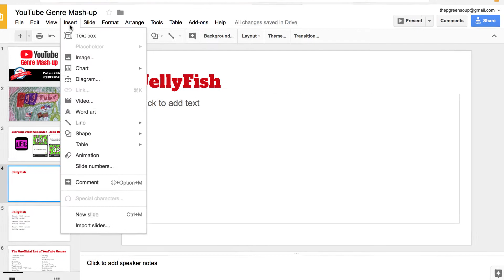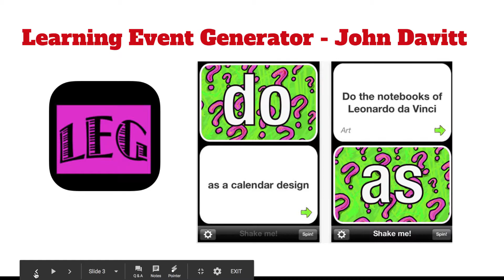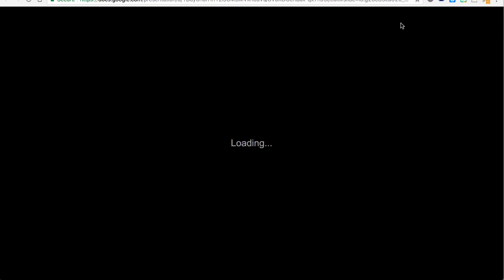Insert a Video into Google Slides Presentation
Inserting a video into Google Slides allows teachers to present a video within their own context and also has the added benefit of presenting the video without suggested or recommended videos or any accompanying comments. A nice tool for keeping students focused and not distracted by inappropriate images or comments.

TEACHING IN A 1:1 ENVIRONMENT?
Check out “Classroom Management in the Digital Age”
MY OTHER BOOK

This video was produced as supplemental content for the book 50 Ways to Use YouTube in the Classroom by Patrick Green.